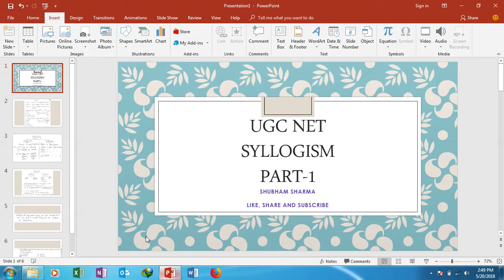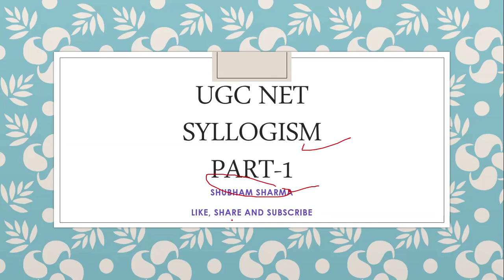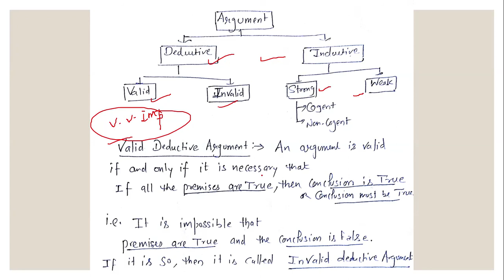ugc net syllogism part 1 in hindi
Hello everyone, in next 40 days i will provide videos related to ugc net 2018 with very important stuff.
In case any query please comment to improve in further videos. thankyou.